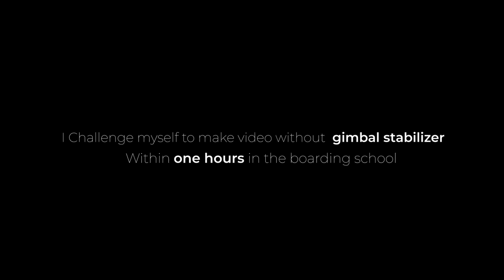SANTRI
PENDAFTARAN SANTRI BARU KULLIYATU-L-MU’ALLIMIN/MU’ALLIMAT AL-ISLAMIYAH (KMI)

PONDOK PESANTREN TA’MIRUL ISLAM

TAHUN AJARAN 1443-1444 H/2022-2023 M

Gelombang 1

Kuota terbatas hanya 100 santriwan & 150 santriwati

ALUR PENDAFTARAN
A. Sistem Pendaftaran

Sistem pendaftaran Calon Santri Baru tahun 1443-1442 H/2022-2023 M dilaksanakan secara online dengan mengisi formulir pendaftaran melalui tautan dibawah ini:

B. Waktu Pendaftaran Online

Putra dan Putri:
Dibuka tanggal 1 Desember 2021 pukul 08.00 WIB.
Ditutup tanggal 30 Desember 2021 pukul 24.00 WIB.

C. Waktu Ujian

Selasa, 2 Januari 2022(Via online)
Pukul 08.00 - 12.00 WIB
Pengumuman Hasil Ujian

ig editor : ikhwa_va
   sound  : affandie_official